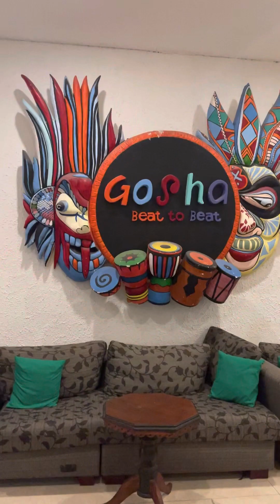My Sri Lanka Journey || Travel Video || Cynthia Inayat